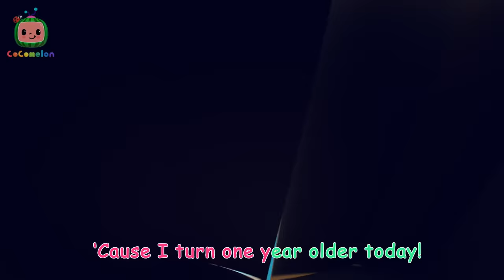Three Little Friends Animal Tale | Animals for Kids | Animal Cartoons | Funny Cartoons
JJ, Benny, and Kiki are building houses out of straw, sticks, and bricks! But when Wally the wolf arrives with his saxophone, he accidentally blows over each house! Luckily, JJ's brick house remains standing so the friends decide to join Wally's band!

00:00 The 3 Little Friends
02:47 Sharing song
05:36 Treasure Hunt Song
08:20 Emmy's Haunted House
10:54 Happy & You Know It
13:31 Balloon Beach song
16:08 JJ & The Beanstalk
18:57 Lunch Song
21:46 Yes Yes Vegetables
24:45 Bus Wash Song
27:22 This is the way Clean Up
29:54 Balloon Boat Race
32:33 Hey Diddle Diddle
35:16 Opposites Friend Song
37:54 Animal Dance
40:45 Little Red Riding JJ
43:25 Emmy's Birthday
45:55 Old MacDonald - Fantasy Animals
48:29 Emmy's Sick Song
50:53 Baa Baa Black Sheep - Fantasy Animals
53:29 Wheels on the Bus - Fantasy Animals
56:04 Mimi's Rocket to the Moon
58:41 This is the Way - Pirate